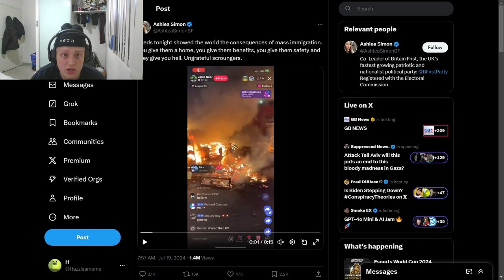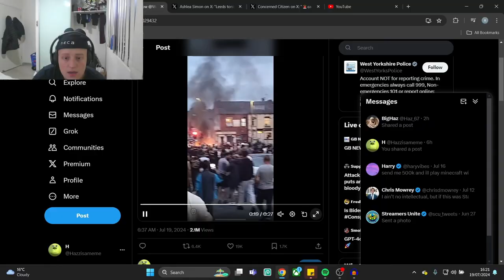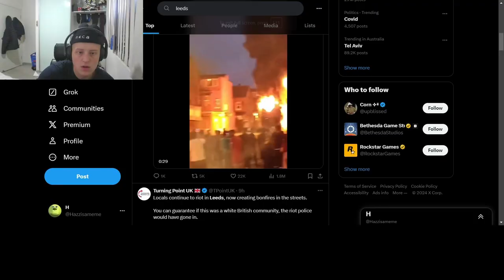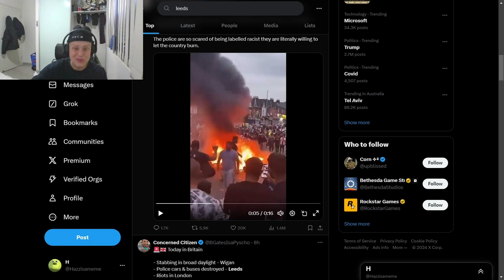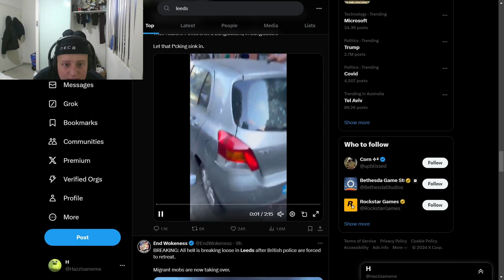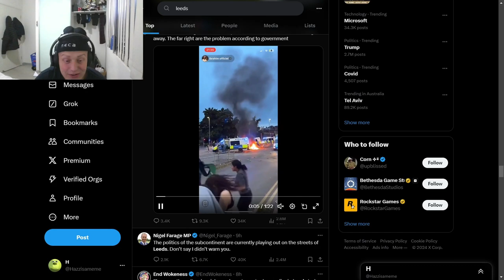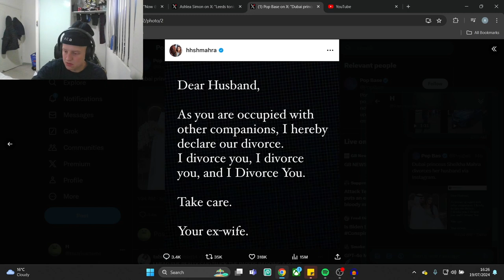WTF is going on in Leeds???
Leeds leeds leeds